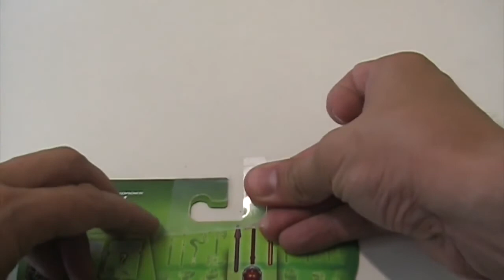TAC-ROLL - hangtabs - Eurolochaufhänger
Hang Tabs - transparente Klebehaken in Rollen - selbstklebende Aufhänger / Eurolochaufhänger - durchsichtige Hängehaken - Flaschenaufhänger
"ein Produkt der hängt wird durchschnittlich 30% mehr verkauft als einer der auf dem Regal liegt"